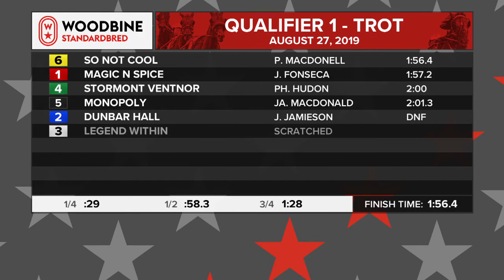Woodbine, Mohawk Park, August 27, 2019 Qualifier #1